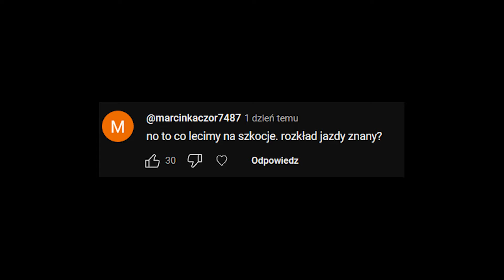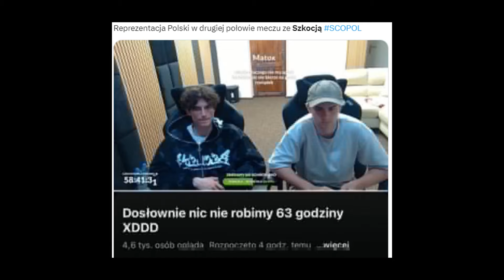SZKOCJA ZNOWU NA FARCIE